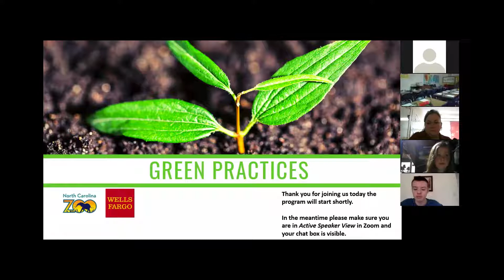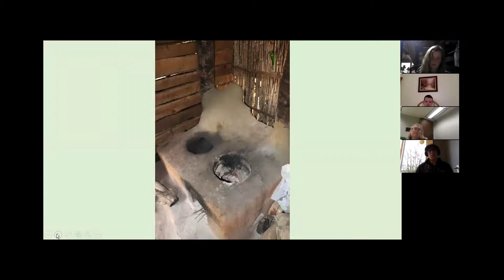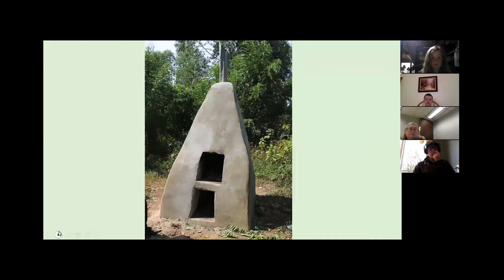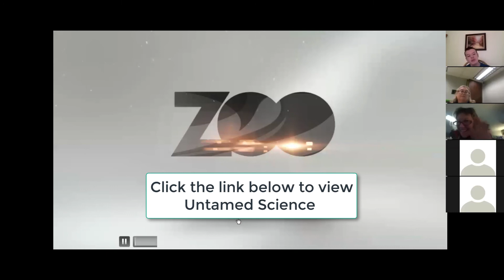North Carolina ZooGreenPractices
North Carolina Zoo's first ZooGreenPractices live distance learning program video for middle and high schoolers focusing on composting!